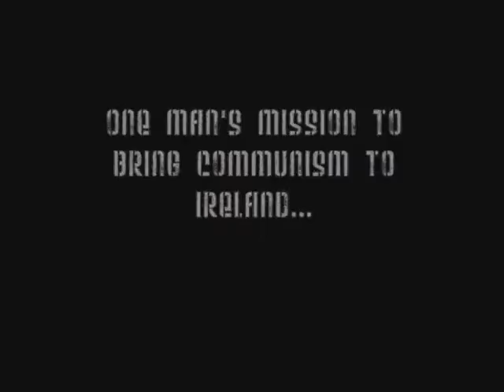USSR strikes back !